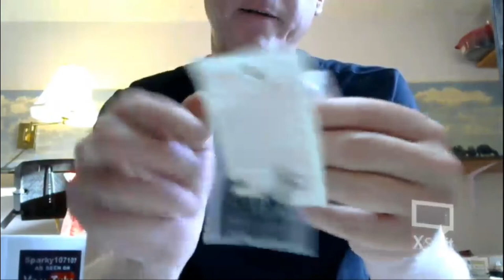Wednesday night Live chat, caboose ground throws and gondola project